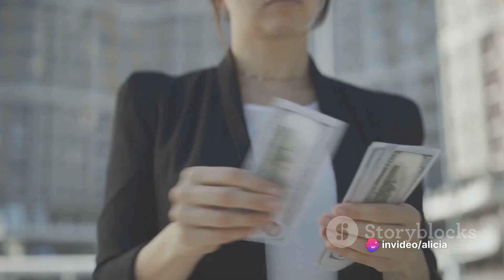5 Affirmations to Change Your Mindset Around Money for Financial Success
Unlock the power of positive thinking with our latest video! 🌟 Join us as we delve into "5 Affirmations to Transform Your Money Mindset." 💰 Whether you're aiming for financial abundance or seeking to break free from limiting beliefs, these affirmations will empower you on your journey to a healthier relationship with money. Watch now and start attracting the prosperity you deserve! 🚀